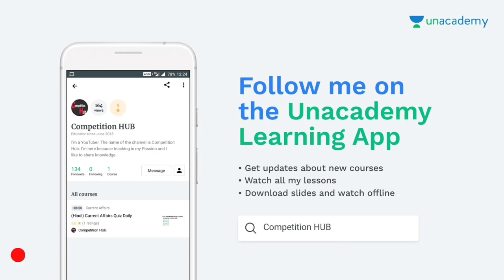AWESOME WORK BY SSC ASPIRANT